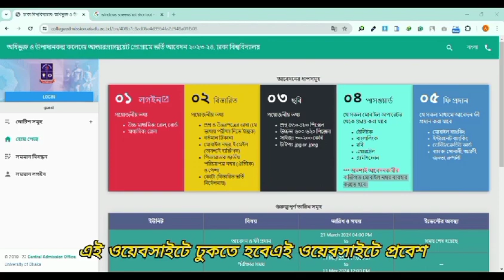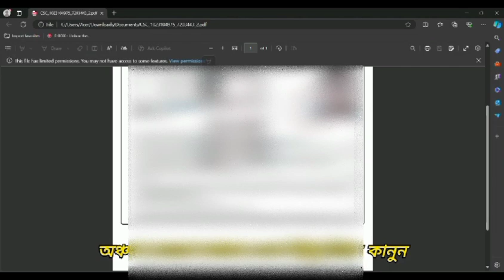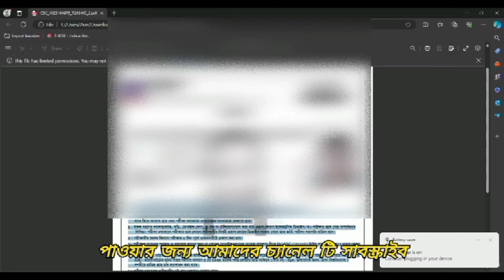DU ৭ কলেজে ভর্তি পরীক্ষার প্রবেশপত্র ডাউনলোড করার নিয়ম | DU 7 College Admit Card Download 2024